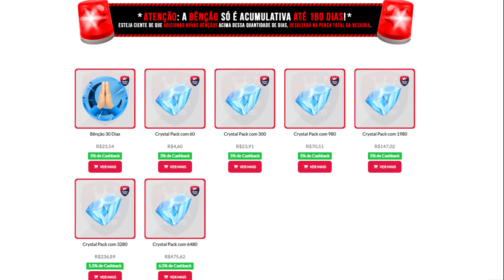É assim que se gasta gema certo! - Genshin Impact